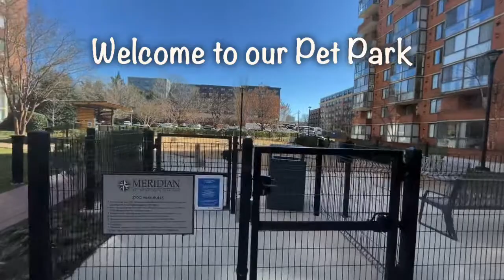Take a Video Tour of the Pet Park and Spa at Meridian at Braddock Station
Your pet deserves a work out and spa day just like you do and Meridian at Braddock Station in Alexandria, VA can deliver. Check out this video of our Pet Park and Pet Spa and then come see if for yourself.